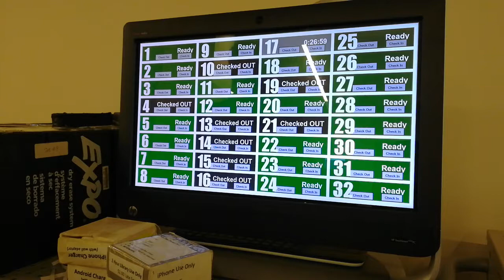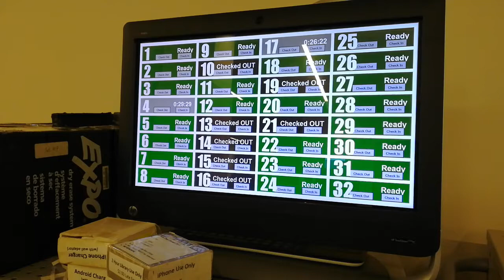Using The Laptop Tracker & What it does for us